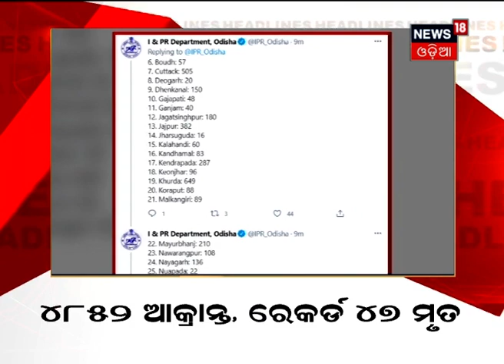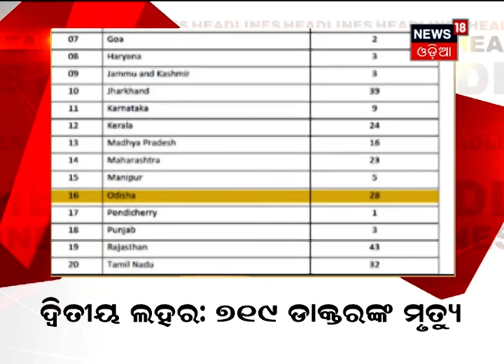Top Afternoon Headlines | ମଧ୍ୟାହ୍ନର ବଡ଼ ଖବର । 12th Jun 2021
0.03: Sub Inspector ପଦବୀ ପାଇଁ ଆବେଦନ କରିପାରିବେ କିନ୍ନର
0.23: ଧୀରେ ଧୀରେ ହେବ Unlock
0.44: ରାଜ୍ୟରେ 4,852 ପଜିଟିଭ ଚିହ୍ନଟ
1.09: ନକଲି ମେଡ଼ିସିନର ଯାଞ୍ଚ ନିର୍ଦ୍ଧେଶ
1.30: ଦ୍ଵିତୀୟ ଲହରରେ 719 ଡାକ୍ତରଙ୍କ ମୃତ୍ୟୁ